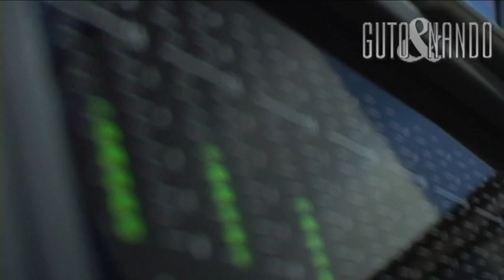Guto e Nando que se exploda o coração DIR. Fernando Falcon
Guto e Nando que se exploda o coração direção Fernando Falcon...  direção artística João Robero... Direção musical Jefferson Andrade, clipe gravado nos estudios da GRAVODISC em São Paulo